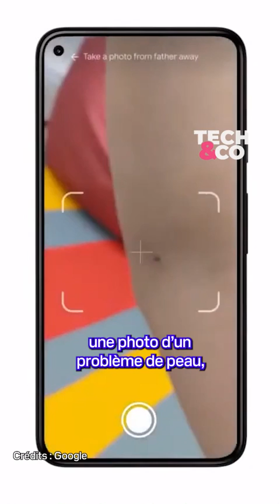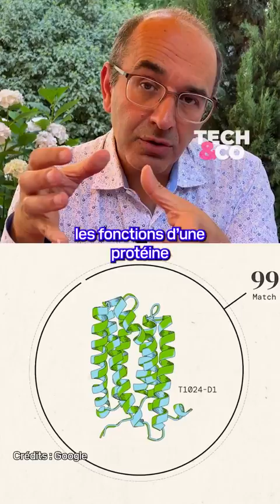Comment l'intelligence artificielle révolutionne déjà la médecine?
Tâches administratives, diagnostic, recherche... L'IA permet de nombreuses innovations pour soulager les médecins et améliorer le suivi des patients. Exemples avec Zoubin Ghahramani, vice-président de Google DeepMind.